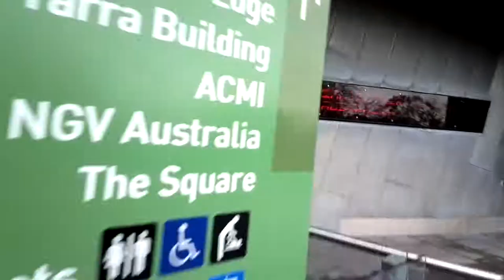Welcome refugees not Dreyfus protest, evicted by Victoria Police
Senior Rudd government Attorney General Mark Dreyfus is providing the first address at the Castan Centre for Human Rights Law's conference. Dreyfus' actions on 'human rights' include launching with Rudd the new hard-right refugee policy that removes the human right of asylum seekers arriving by boat to seek asylum in Australia, instead trafficked to hellish conditions on PNG's Manus Island; and overseeing the arbitrary indefinite detention of 52 refugees designated by ASIO as 'security threats' without right of appeal. The new policy follows on from the 'no advantage' regime that the Castan Centre has criticised as 'mutually incompatible' with Australia's human rights obligations. Since its introduction in August last year no asylum seeker's claims for refugee status have been assessed.